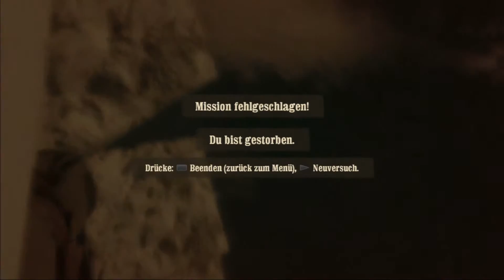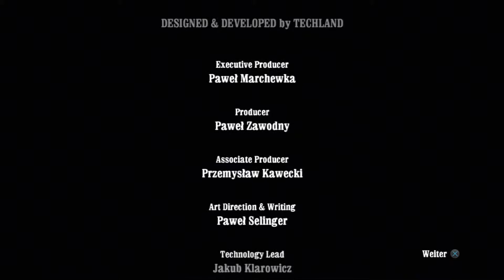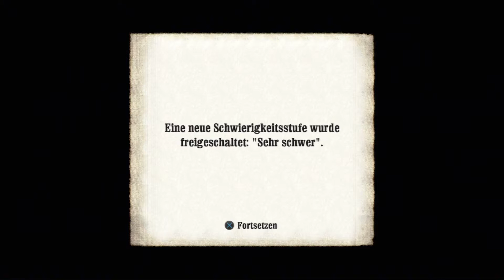Call of Juarez Bound in Blood #32 [DE/HD] - Das letzte Duell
GamersCheck LP

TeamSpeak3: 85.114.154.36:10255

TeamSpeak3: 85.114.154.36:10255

Bandi ~ Steam: Kalle